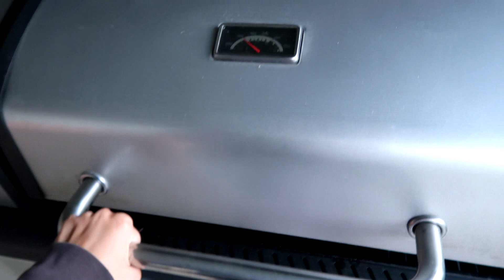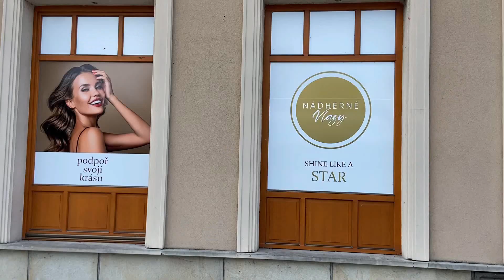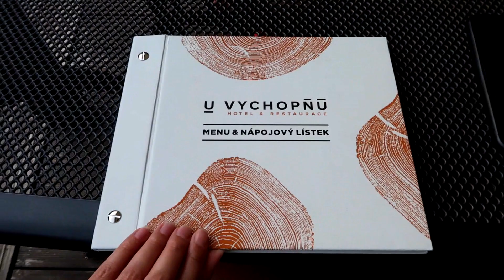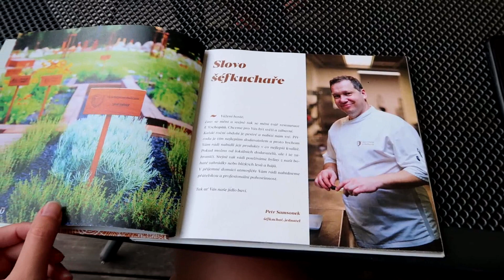VLOG #43 | MINI HAUL, výročí svatby, zavařuju okurky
Krásný den přeji všem,

v novém videu uvidíte mini haul nejen z Freeportu, jak jsme oslavili výročí svatby a konečně mám nové vlasy.

Mějte se

Barbora Štach

●Seum Dero & Mike Watson – Flying [Bass Rebels]